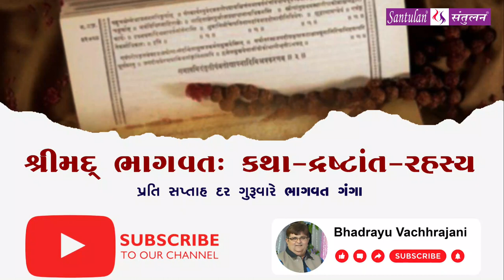Bhadrayu || શ્રીમદ્દ ભાગવત:કથા-દ્રષ્ટાંત-રહસ્ય || : 159 - audio